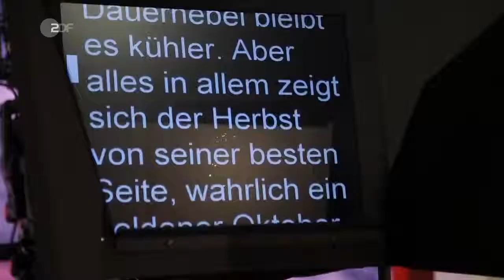Nacht des offenen Studios 2018 ZDF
Octavo Par at ZDF